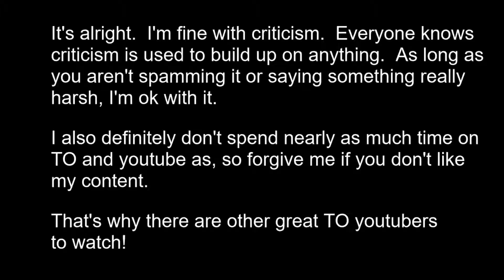Tanki Online - Juggernaut Killing Montage #6 | Epic Kills?!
Can we get this video to 0 dislikes?  Thank You.    Also Like Sub, & Share - free
Tanki Accounts:
1. blueo
2. Ninj747
3. r_oufa-rizen0
4. curryshaq
5. r_bluered1
6. Mkboss678
7. blueorty
8. krc

Music down below